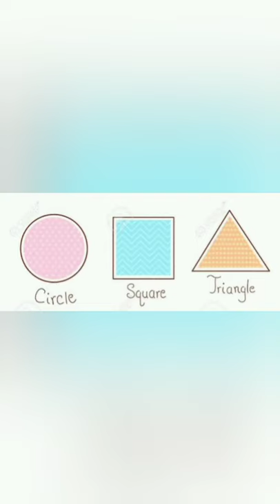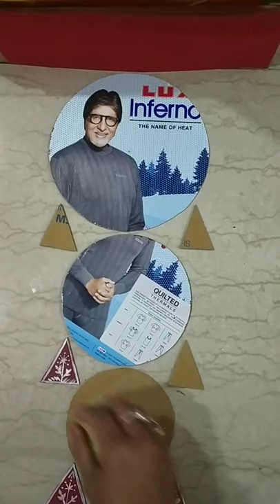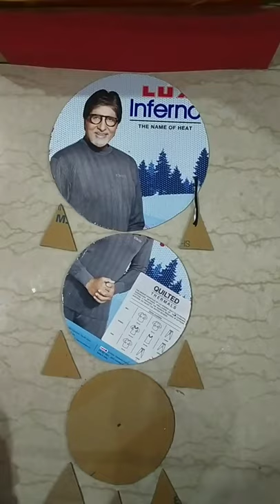cave painting of Bhimbetka and Warli art of Madhya Pradesh.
wall hanging with Warli art